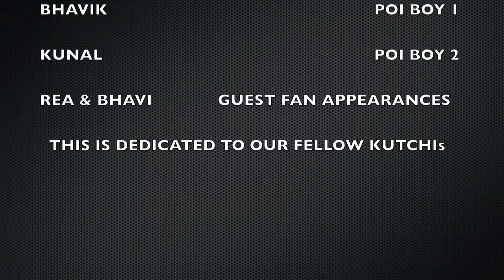Desi Poi Boyz (Bhangra Style)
Poi is an ancient art, but when Indians try it, things get... well just see the video. for best effects go to the thing where it says 360p or 240p and make it 720 or 480 p.